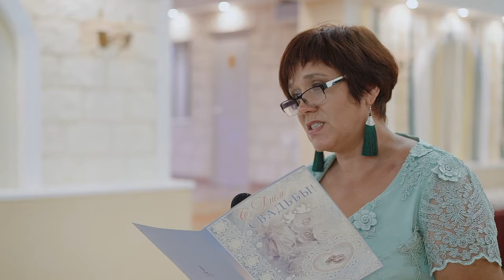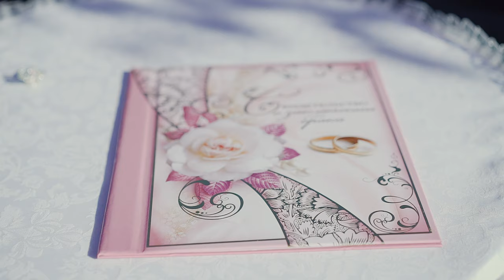Свадебный фильм - Wedding film / Максим и Татьяна. Клиповый фильм / Sony A7S II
Клиповый фильм / Свадебный фильм (Wedding film) 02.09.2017
Dmitry Grishin PRODUCTION видеосъемка
Съемка и монтаж: Дмитрий Гришин

Sony carl zeiss sonnar t 55mm f/1.8 za
Sony sel 18-200 f3.5-6.3
Sony sel 35f1.8
Макро кольца с AF (10 мм и 16 мм)
Video editing Premiere 2017
Video correction in lumetri